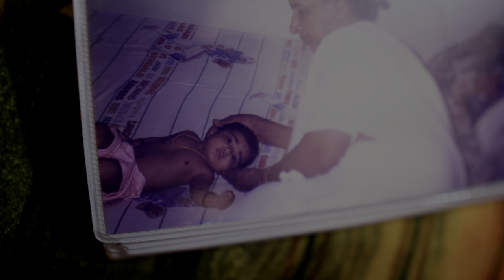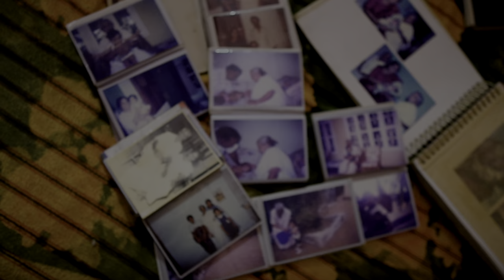It's Time To Let You Go | A film by Maheswaran S [4K HDR]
@Kuttanadan Vlogger.M

"It's time to let you go" A film by Maheswaran S
In the loving memory of my great grandmother, just sharing my lovely moments with her as well as my experience after her death. thank you so much for everything you gave me, gave us. Always love you so much dear grandma, you'll live through my memories.

Must use headphones for a cinematic experience
you are experiencing in 4K HDR

Sony A6500

Olympus TG-5

iPhone X

Music;
 youtube creative common attributes